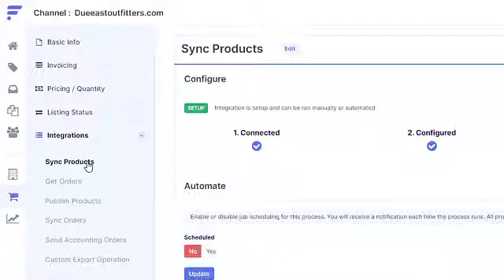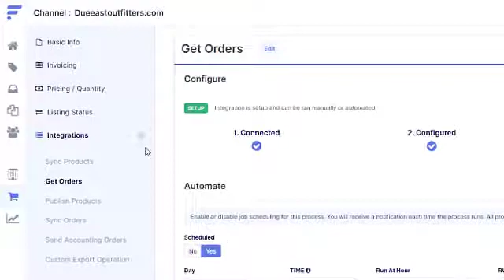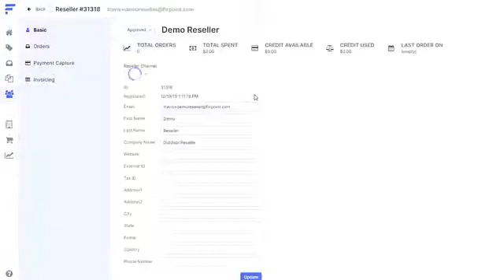Flxpoint: Multi-Channel Listing Management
00:00 - Multi-Channel Listing Introduction
00:36 - Flxpoint Channel Management Solution
01:17 - Product Creation Automation
01:42 - Channel-Specific Pricing Strategies
02:00 - B2B Dealer Tools
02:31 - Schedule Your Demo

Master multi-channel ecommerce with automated listing management that saves time and drives sales. This video shows how Flxpoint transforms the complex process of managing products across multiple sales channels into a streamlined, automated workflow.

We cover the complete multi-channel listing process, from inventory synchronization and automated product creation to channel-specific pricing optimization. Learn how our platform handles the heavy lifting of product catalog management, including automated attribute mapping, categorization, and pricing rules that adapt to each channel's unique requirements.

Discover how Flxpoint goes beyond basic inventory sync to provide comprehensive product listing automation, channel-specific pricing strategies, and real-time status monitoring. We also explore our B2B dealer portal features for businesses managing both direct-to-consumer and dealer network operations.

Whether you're expanding to new sales channels or looking to optimize your current multi-channel setup, this video demonstrates practical solutions that reduce manual work while maximizing your reach and profitability across all channels.